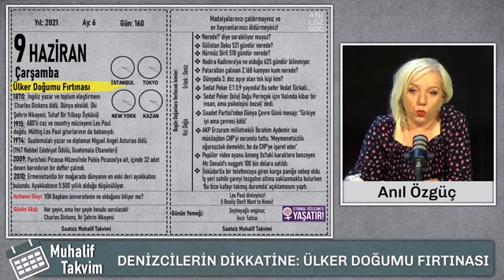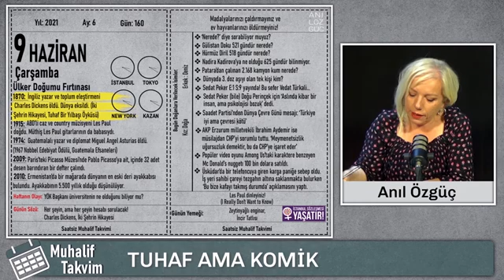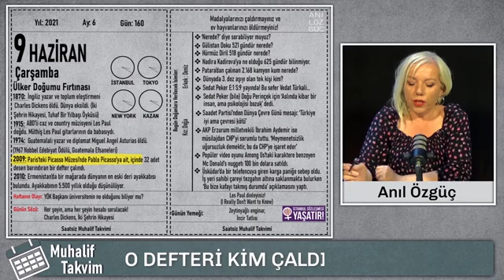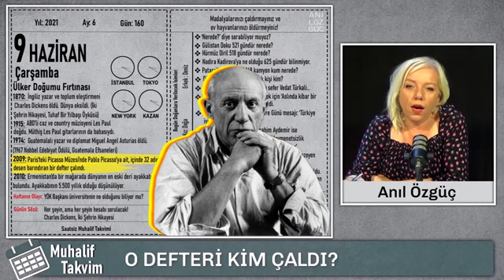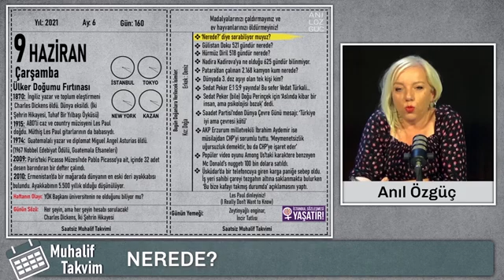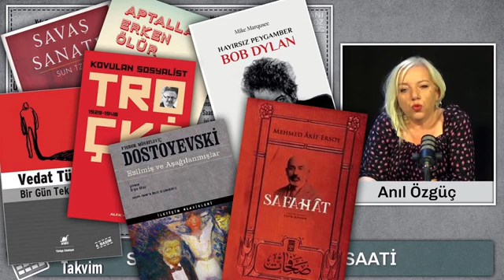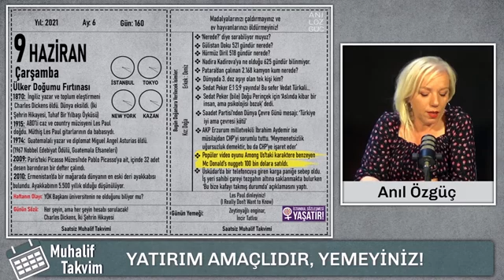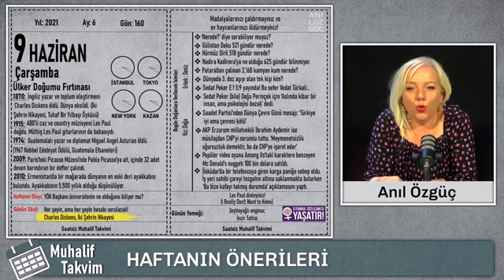Deniz, balık ve kargalar sizden elbet hesap soracak | Muhalif Takvim